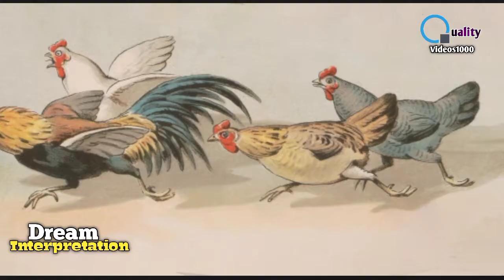Khwab Mein Murghi Dekhna l Khwab Mein Murgha Dekhna l Rooster Dream l Khwab Mein Murghi Ke Bachy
About This Video👇
Viewers, In this video you will get Interpretation To See Hen, Rooster, Chiken In a Dream.

Voice, Concept, Research & Produced by:
(Aurangzeb)

Keep Supporting💞